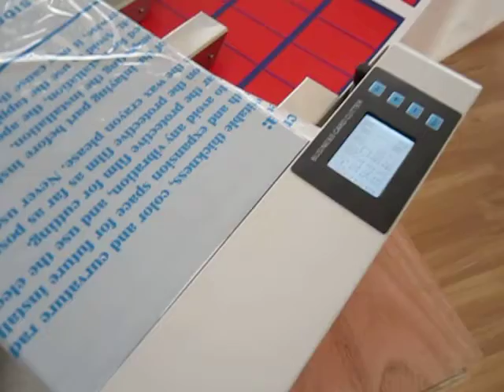A3+ business card cutter 320×480mm